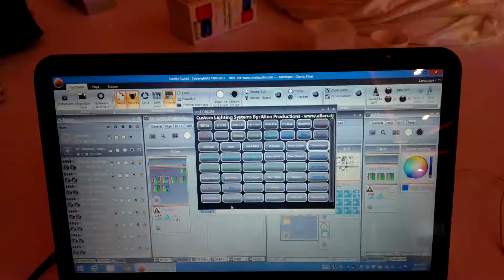Lighting Installation By: Allen Productions - Metropol Banquet Hall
Lighting Installation By: Allen Productions - State of the Art Lighting! Over 1 Mile of LED Strip, 7.6kw of Led Power, 4-5 Miles of Wires & Cables, 8 High Power Low Voltage Power Supplies, Over 80 DMX Zones of Control Over 2 universes! Also Building Lighting & DMX Lighting Automated Via Lutron & Nicolaudie Sunlite Suite. Got Lighting? We Can Light Up Anything, Anyway you Want it! No Job is Too Small or Too Big! Applications include, but not limited to: Automobile, Marine, Yatchs & Boats, Estates, Houses, Commercial, Business, Retail, Jewelry & More!